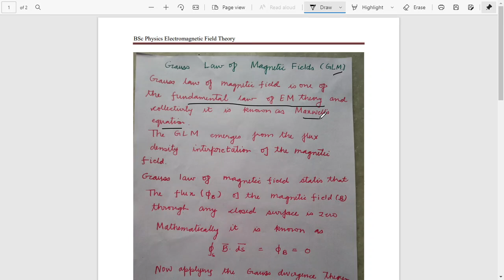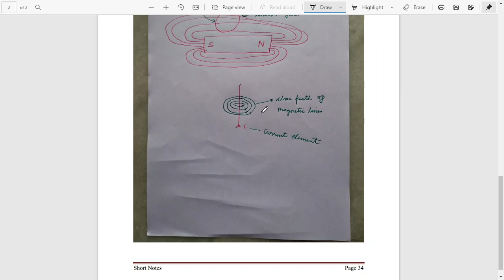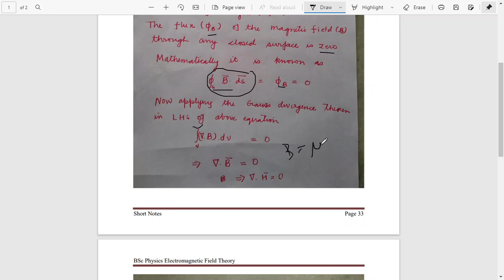BSc Physics Electromagnetic Field Theory_Gauss Law of Magnetic Field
In the video, following topics are covered
Gauss Law of Magnetic Field